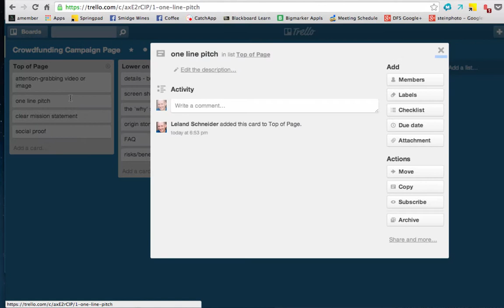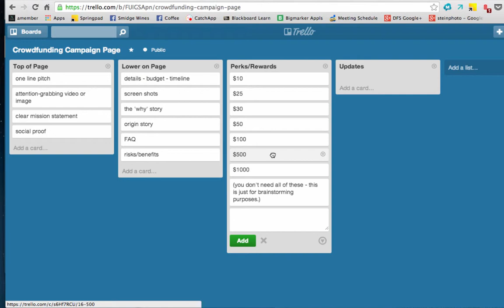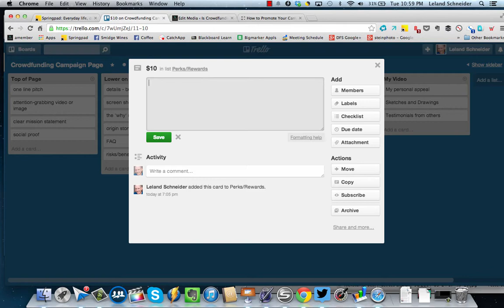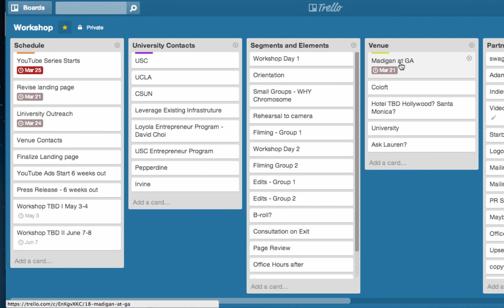How to Use Trello for Crowdfunding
A short demonstration of Trello.com to plan a crowdfunding campaign.